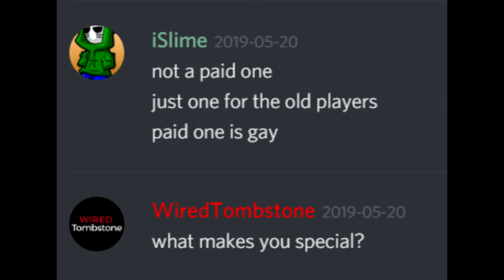9b9t: Curb your Queue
It isn't even a meme anymore lol